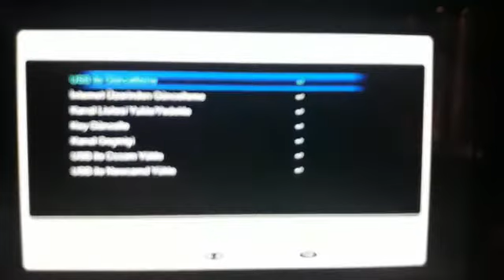SUPERMAX TİTANİUM HD CX MODELİ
SUPERMAX  TİTANİUM HD CX  UYDU ALICISINA İNTERNET ÜZERİNDEN YAZILIM YÜKLEME ANLATIMI.